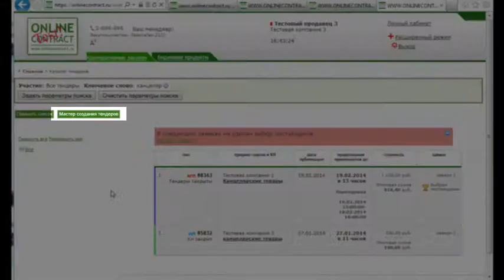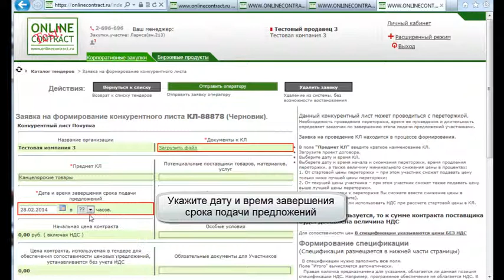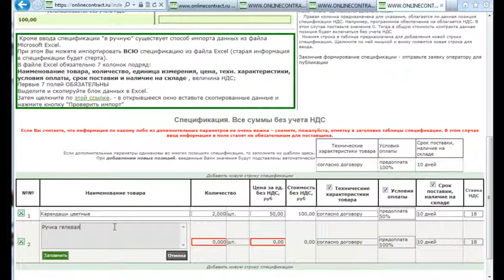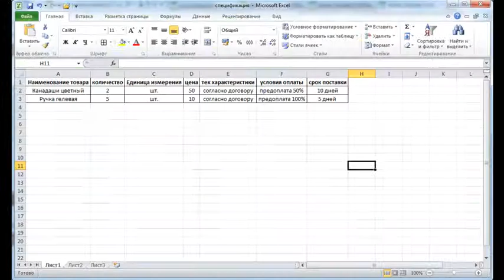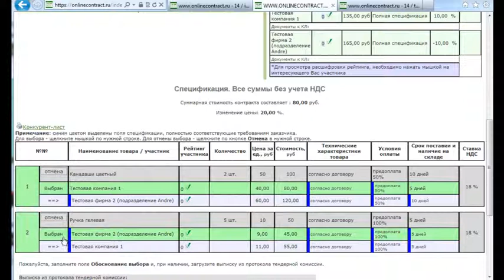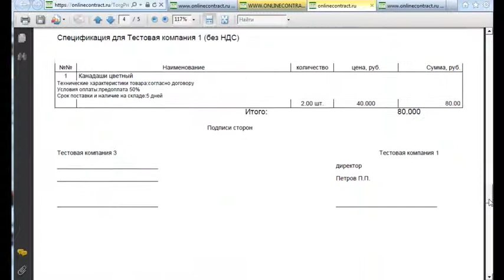Проведение конкурентного листа